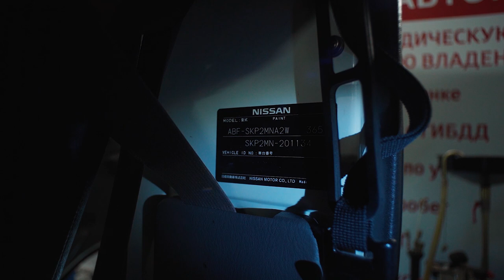Ниссан Ванетте | Чем хорош минивэн Ванетте?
Ниссан Ванетте (Nissan Vanette) микроавтобус, минивэн японского производства. Посмотрим какие слабые места имеет этот аппарат и чем он хорош. Рассматривать подержанные Ваннете будем на примере нашего автомобиля 2012 года, на полном приводе и автомате. Расскажем под какими названиями выпускался автомобиль и что самое главное нужно знать про него.

★ Продажа Авто
★ Покупка Авто